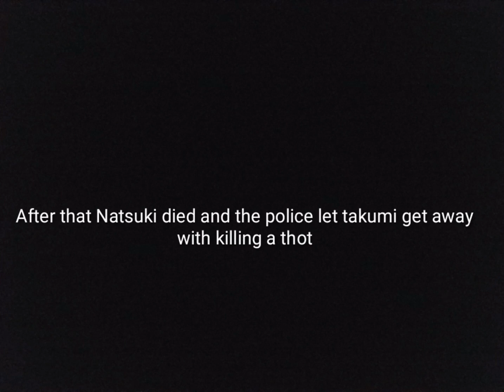Initial D YTP - Takumi kills Natsuki